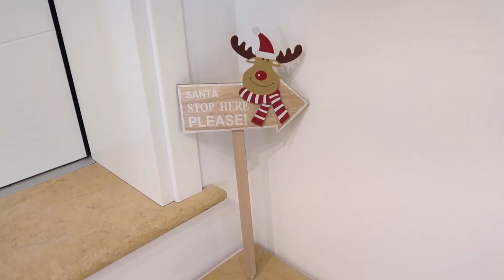FINALMENTE ABBIAMO FATTO L'ALBERO! 🎄😍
Albero di Natale